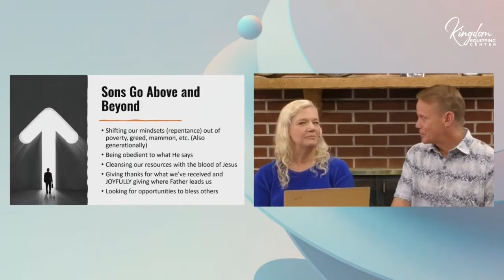Share These Next Age Nuggets | Sons Go Above and Beyond to Build Kingdom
There is a portal of activity that you enter when you step up and go above and beyond what you're probably used to thinking of as your limit to giving. When you truly realize from experience that God is never in your debt and will repay you out of proportion through the windows of blessing, you see the principle of giving before, as the world would see it, you can sensibly afford to give. The safeguard behind any of this is, like Jesus, doing only what you see Father doing. There is such a thing as Unsanctified Mercy.

**If you enjoyed this Next Age Nugget and would like to see the full version of this show**

To see our full library of hundreds of inspiring videos, go

**ABOUT KINGDOM TALKS MEDIA**

At Kingdom Talks Media, we’re all about sharing and exploring cutting-edge ideas, adventures, and pathways in the Kingdom of God. Our Father is a BIG God! He is a loving God! Our desire is to spread the Real Good News of the Gospel to all who have ears to hear.

On our website you’ll find many videos that will challenge and stretch your current ideas and opinions. Because with the Creator of the universe (including His spiritual universe), there’s always more! More to learn, more to see, more to do.

But not all the words or speakers will necessarily be for everyone, because we’re all in different stages and seasons. So find the ones helpful to you and engage with those, feeling free to ignore others as the Spirit leads you. Remember, everyone's journey with the Lord is unique.

We all have different passions and promptings and we’re all in different seasons of growth and learning. So feel free to explore what you need to explore to find your way with Father God, Yeshua, and Holy Spirit. You don't have to like or agree with something just because someone else does. Jesus, not another person, is your good Shepherd. Let Jesus guide you on your own path with Him!

Kingdom Talks Media is a ministry of the non-profit Kingdom Equipping Center.